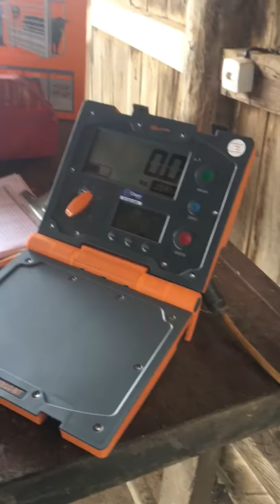GALLAGHER W310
Equipamento Gallagher W310 instalado em perfeito funcionamento. Equipe de manejo orientada quanto ao uso do equipamento.